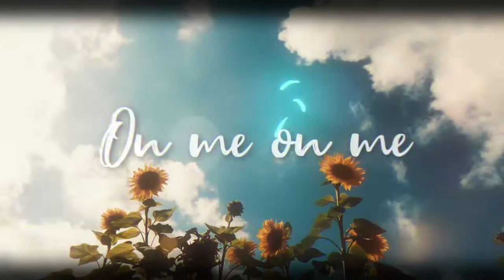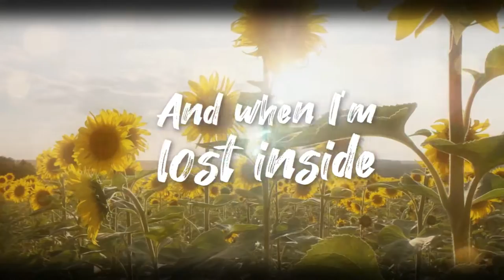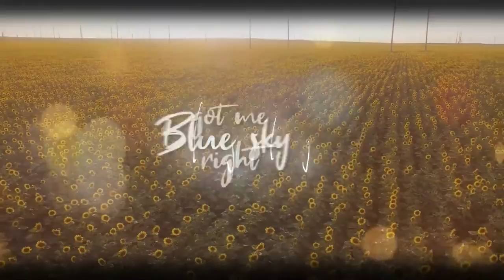Sunflowers - Kurtis Hoppie x Vito OT x Spencer Boliou (Official Lyric Video)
Sunflowers is an uplifting Christian hip hop track that makes you want to worship! Play this at any time to make your day a little better.

New music by Kurtis Hoppie, Vito OT, and Spencer Boliou.